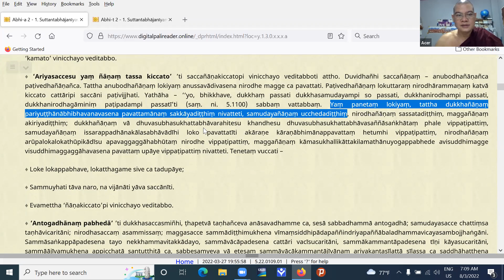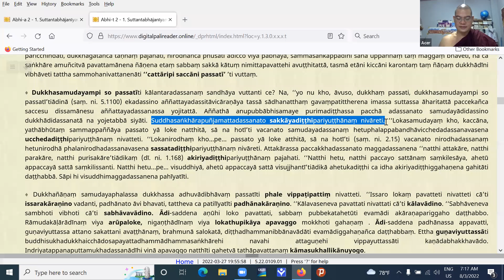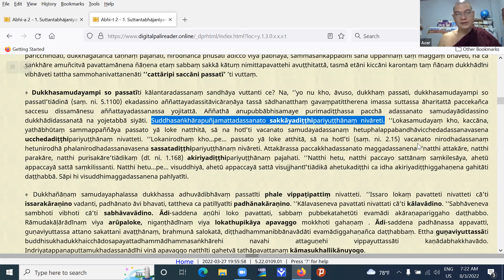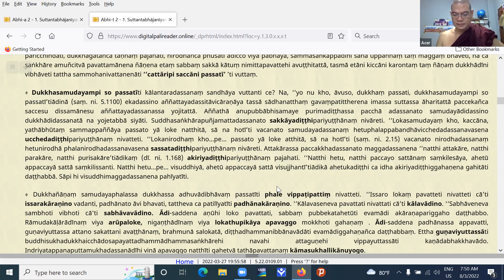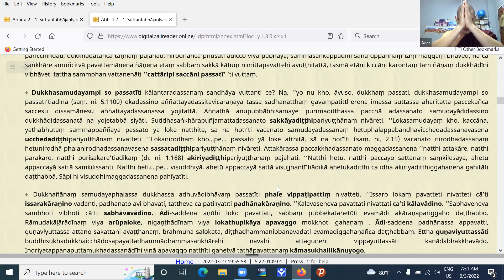121. Vibhaṅga taught by Sayadaw U Tejinda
Abhidhamma Piṭaka, vibhaṅgapāḷi, 4. saccavibhaṅgo, 1. suttantabhājanīyaṃ (cont'ed)
2022/08/03